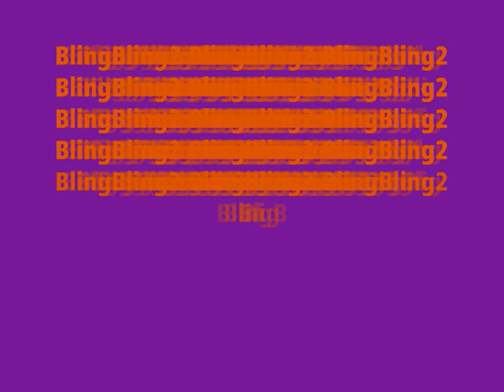DekaBlingBling2 Jelle Janswaard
blingbling deka breakdance dekamarkt